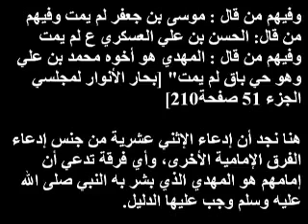‫10 الرد على كمال الحيدري／موضوع إدعاء المهدوية